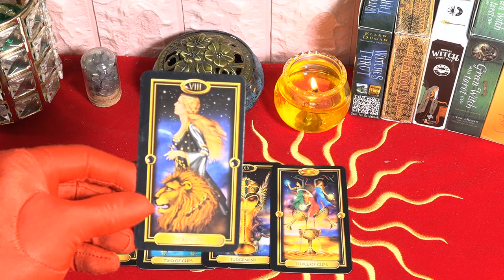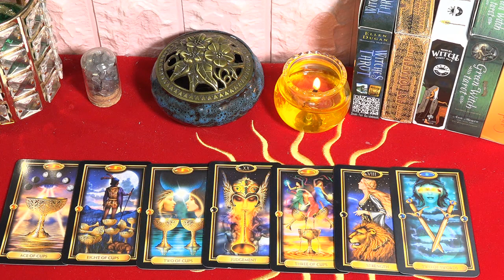Horóscopo Semanal de Mhoni Vidente 20 al 26 de Junio✨Una semana próspera en cuanto a economía y amor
Mhoni vidente reveló atención por los 12 signos del zodíaco. Esta semana, Tauro no debe esforzarse en el trabajo. Quizás deberías relajarte con tus compañeros de trabajo durante todo el día porque eso te hará sentir mejor. Las predicciones de esta semana serán beneficiosas financieramente para esta constelación. Si has invertido tu dinero en el negocio o en la bolsa de valores, hoy es probable que obtengas una buena ganancia.
🙏 La ansiedad se libera:
♈ Aries 02:00
♉ Tauro 03:26
♊ Géminis 04:54
♋ Cáncer 06:27
♌ Leo 07:55
♍ Virgo 09:24
♎ Libra 10:44
♏ Escorpio 12:07
♐ Sagitario 13:33
♑ Capricornio 15:10
♒ Acuario 16:51
♓ Piscis 18:31